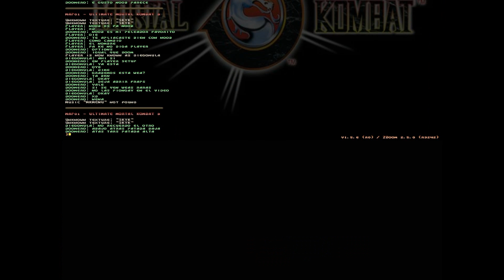MORTAL KOMBAT FOR DOOM Gameplay (Online)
It's just a gameplay of MKDOOM, a mod created by Doomero (redield21).

In this video we was testing the conection and the player movements, and testing the players colors using Hexen Palettes.

Players in this video: Doomero, Diegomula (me)

(I don't have any download links yet)